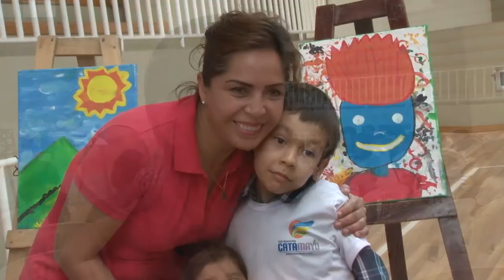Catamayo.-│Clausura de Cursos Vacacionales 2015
Janet Guerrero Luzuriaga Alcaldesa del cantón, participó de la clausura de los cursos vacacionales desarrollados por la coordinación de cultura, turismo y deporte del GADMC.
A partir de las 10h00, en el coliseo de deportes del Catamayo, ante la presencia de niños, padres de familia, instructores, concejales se llevó a efecto la clausura de los cursos vacaciones que facilito la Alcaldía de Catamayo.